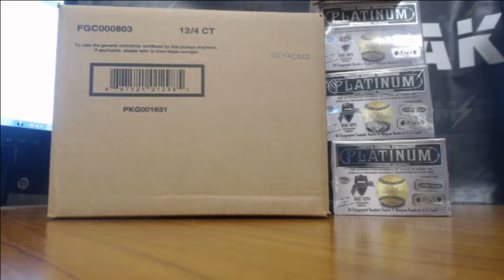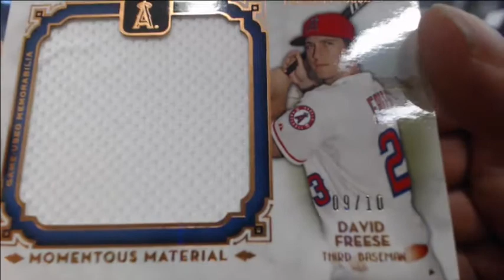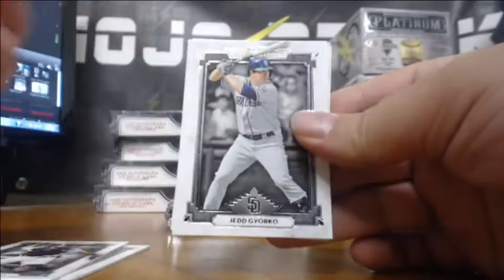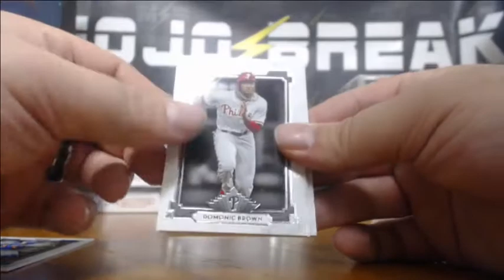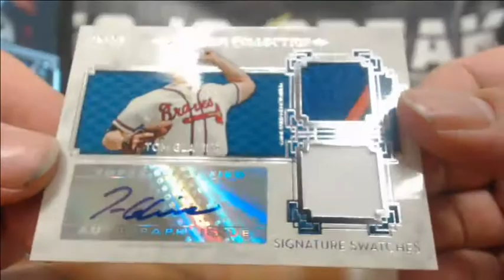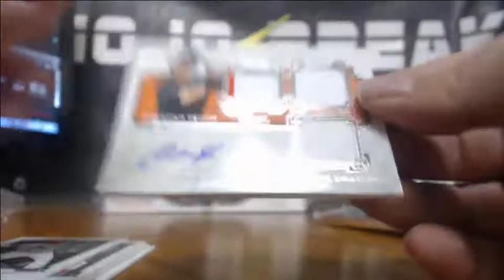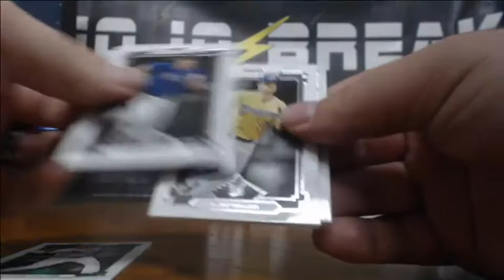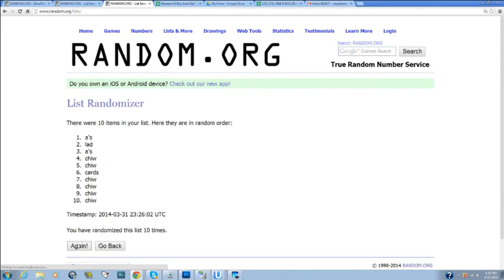2014 Museum and Platinum Auto Ball 9 Box 3/31